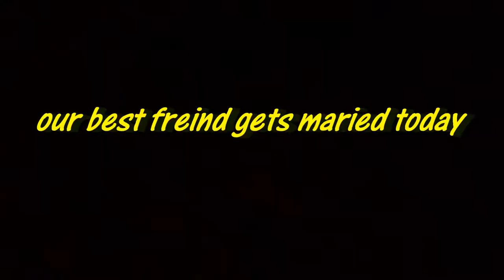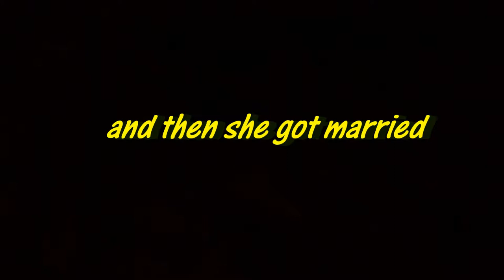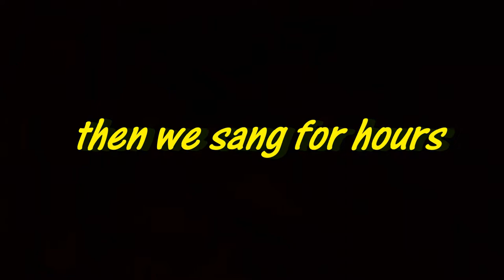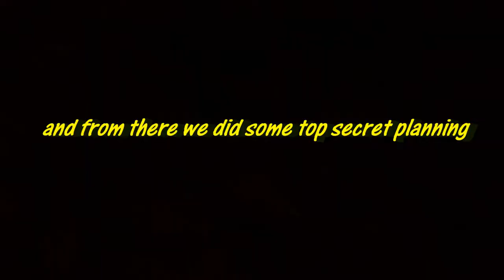we crashed a wedding..JK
Hey everyone! This is our first video on our new rebranded channel! This will become a place for us to post vlogs and videos with and of the girls in our squad! ily, enjoy!